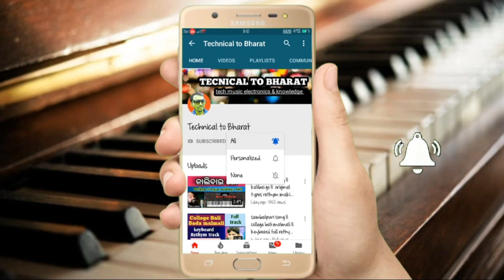Sambalpuri song ll prem baura muin tor diwana ll piano tutorial & keyboard rhythm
About-technical to bharat is a you tube channel,where you will find all piano notes 🎹 ,.